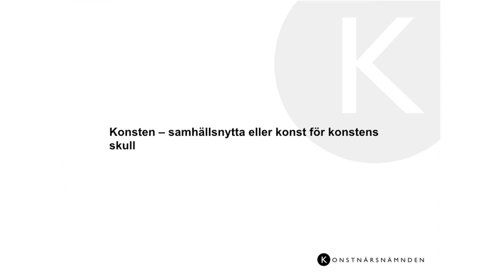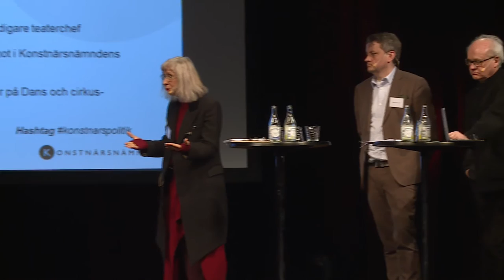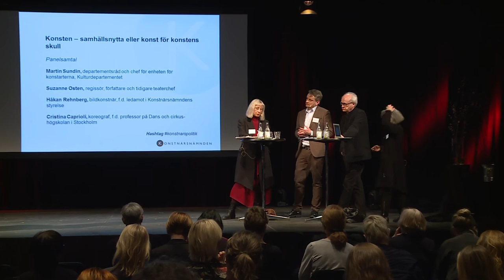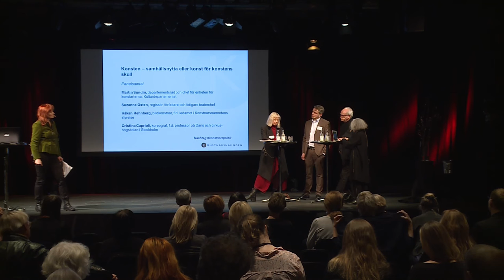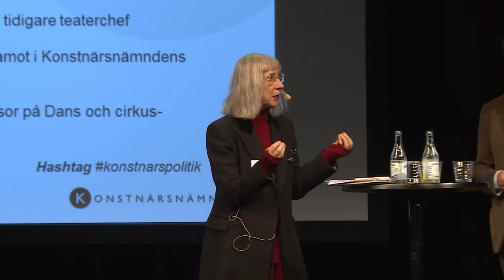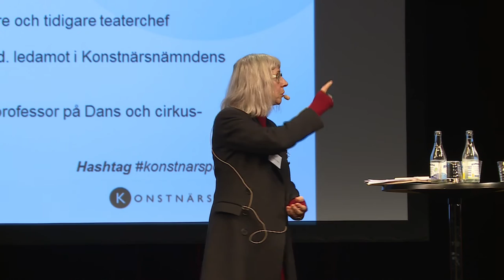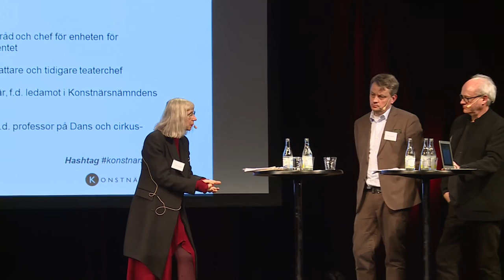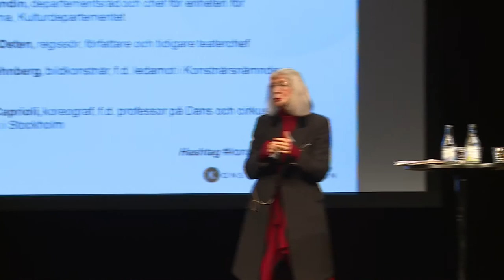Konstnärspolitiskt seminarium Del 4 Konsten - samhällsnytta eller konst för konstens skull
Ett samtal om konstnärspolitikens mål, ansvar och roll.  Hur skapar politiken bättre förutsättningar för att utveckla konstnärskap? Hur ska kulturpolitikens mål att nå befolkningen i hela landet främjas av konstnärspolitiken? Vilket ansvar har konstnärer?

    Martin Sundin, departementsråd, Kulturdepartementet
    Suzanne Osten, regissör
    Håkan Rehnberg, bildkonstnär, fd ledamot i Konstnärsnämndens styrelse
    Cristina Caprioli, koreograf

Hela dagens program:

Konstnärspolitiskt seminarium
Panelsamtal om Konstnärernas villkor den 14 mars, Kulturhuset i Stockholm

Välkommen till ett seminarium om konstnärernas situation och förutsättningar. Diskussionerna utgår från två nya rapporter från Konstnärsnämnden ”Konstnärernas demografi, inkomster och sociala situation” och en arbetsmiljörapport. Seminariet avser alla.

Moderator: Gunilla Kindstrand, ordförande i Konstnärsnämndens styrelse. Tid: 14 mars, 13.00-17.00 Plats: Kulturhuset Stadsteatern i Stockholm, Hörsalen, plan 3.

Program
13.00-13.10 - Kultur- och demokratiminister Alice Bah Kuhnke inleder eftermiddagen

13.10 – 14.10 - Ekonomi, arbetsförhållanden, hot och diskriminering
Ett samtal om konstnärers ekonomiska och arbetsmiljömässiga situation. Hur ser konstnärernas arbetsvillkor ut? Hur ser arbetsmiljön ut och hur förhåller den sig till hela arbetsmarknaden? Diskriminering, hot och trakasserier förekommer inom alla konstområden. Vad får konstnärer att fortsätta trots de hårda arbetsvillkoren många har?

Ann Larsson, Konstnärsnämndens direktör, inleder
Medverkande:
Alfons Karabuda, kompositör och Executive vice president i The International Music Council (IMC) Lisa Ohlin, filmregissör
Mats Essemyr, utredare, TCO
Ulrica Källén, KLYS

14.20 – 15.05 Konstnärsklyftan, stad – land
Hur påverkas konsten när allt fler konstnärer bor i storstäderna? Präglar storstadens normer de konstnärer som får stöd? Kan Sverige genom en offentlig kulturpolitik öka antalet konstnärer utanför storstäderna, eller räcker det med att konsten besöker övriga landet?

Ann Larsson inleder
Medverkande:
Veronica Lamppa Lönnbro, chef för scen, musik, bild och form på Kulturrådet
Elisabeth Lax, chef för Norrbottensteatern och sångare, fd divisionschef för Kultur och utbildning vid Norrbottens läns landsting.
Jörgen Lindvall, kulturchef, Region Jönköpings län, regissör och f.d. konstnärlig ledare
15.05 – 15.30 Fika
Kaffe, te och tilltugg
15.30 – 16.15 - Konstnärer kommer oftare från god socioekonomisk bakgrund
Konstnärer har ofta en socioekonomisk stabilare bakgrund än övriga befolkningen. Vad får detta för konsekvenser för konstnärerna och den konst de skapar? Hur kan konstnärspolitiken skapa en större mångfald?
Ann Larsson inleder
Medverkande:
Mikael Holmqvist, författare, professor i företagsekonomi vid Stockholms universitet
Sverker Härd, direktör och chef för Myndigheten för kulturanalys
Anneli Jordahl, författare
Tiina Rosenberg, professor i teatervetenskap, Stockholms universitet

16.15 – 17.00 Konsten - samhällsnytta eller konst för konstens skull
Medverkande:
Suzanne Osten, regissör
Cristina Caprioli, koreograf